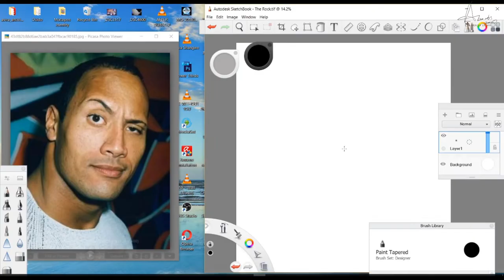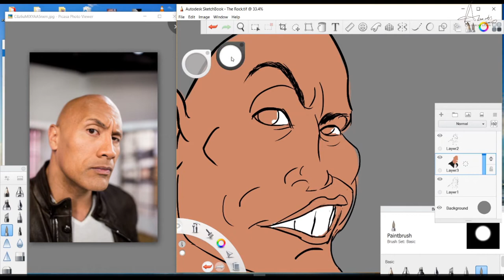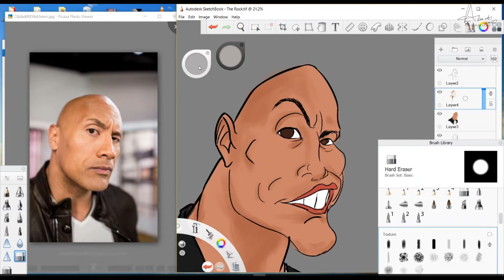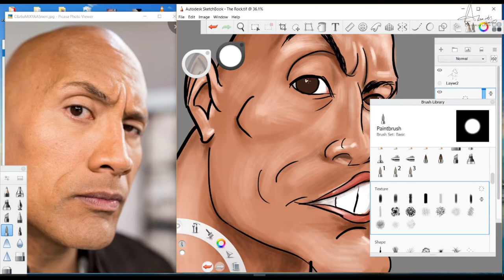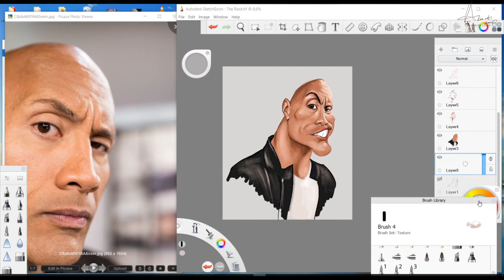Digital painting caricature of Dwayne "The Rock" Johnson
Materials used:

Laptop
Wacom Intuos drawing pen tab,
Autodesk Sketchbook Pro App for Windows.